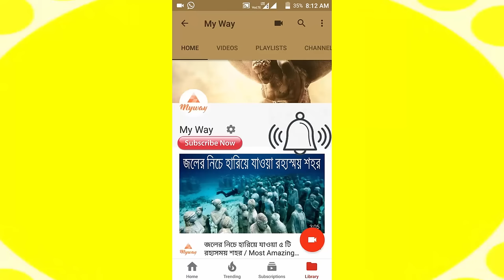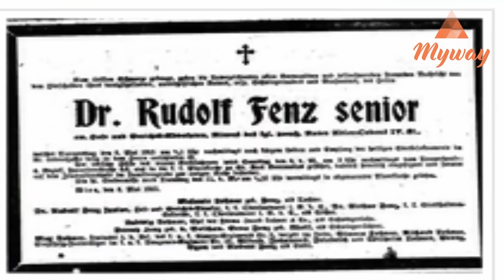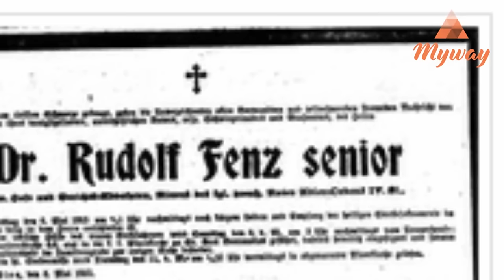বাস্তবে ঘটা টাইম ট্রাভেলের ২টি রহস্যময় ঘটনা || Time Travel || 2 Mysterious event of Time Travel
Time Travel | 2 REAL Cases Of Time Travel That Cannot Be Explained .

One way to achieve time travel into the future would be travelling at the speed of light in space, as first theorised by Albert Einstein.

MyWay.